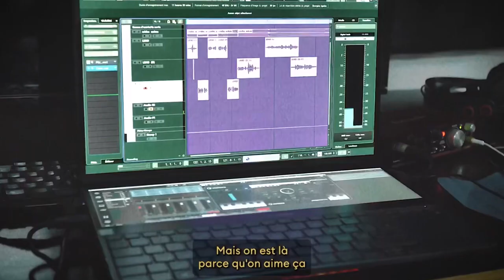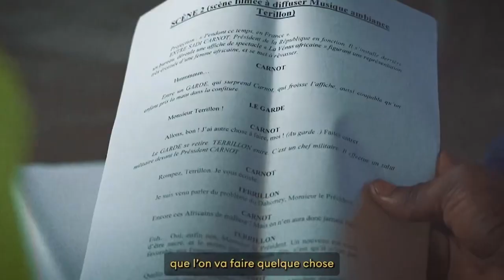Le Trône de Béhanzin : Don Métok incarnera le rôle de Kondo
Le Trône de Béhanzin, ce spectacle de comédie musicale, projet du célèbre rappeur béninois Amir El Présidinté, s'annonce belle avec la participation du chanteur Don Métok qui incarnera le rôle de Kondo.